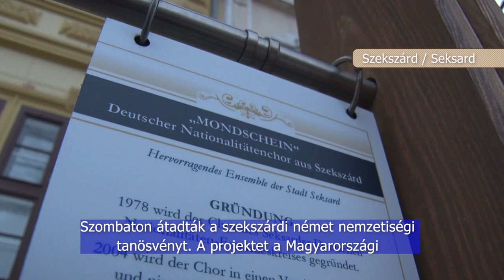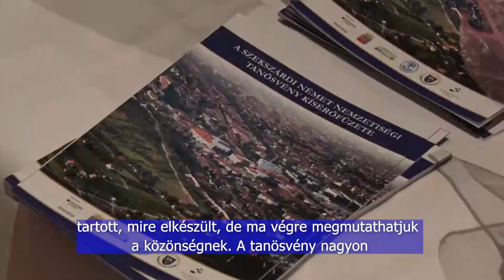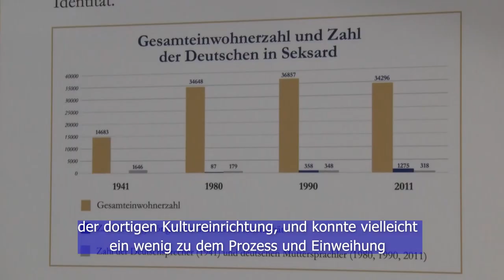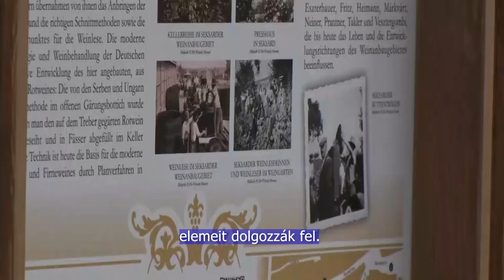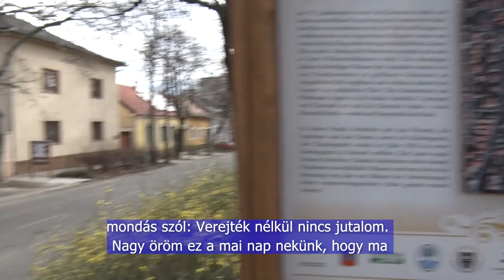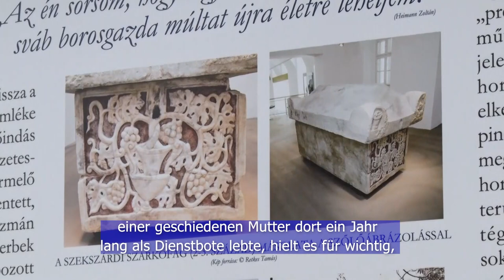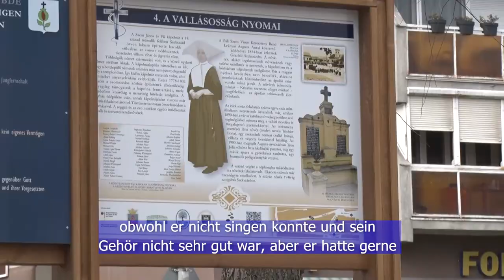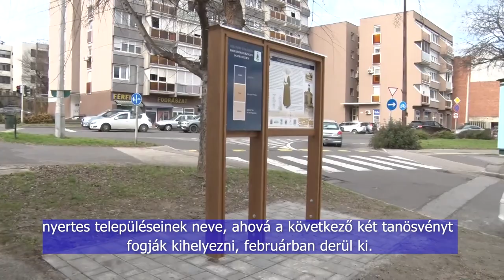Ungarndeutsche - Német Nemzetiségi Magazin 20230203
Német nemzetiségi tanösvény-átadó - Szekszárd

Átadták Szekszárdon a felmenők értékteremtő munkáját bemutató, hét szakaszból álló német nemzetiségi tanösvényt. A gyalogút a Béla király tértől a Szent János és Pál-kápolnáig vezet. A 2015-ben indított tanösvényprojekt keretében a szekszárdi, a vármegyében a második, országosan a 14. A tematikus sétaút létrejöttét támogatta a Német Szövetségi Belügyminisztérium és az Országos Német Önkormányzat is.

In Szekszárd wurde der siebenstufige deutsche Lehrpfad eingeweiht, der die wertschöpfende Arbeit der Vorfahren präsentiert. Der Fußweg führt vom Béla-König-Platz zur Kapelle St. Johannes und St. Paul. Der Projekt, dass war im Jahr 2015 eröffnet, die Sechsarder-Pfad ist der zweite im Komitat und
der 14. landesweit. Die Einrichtung dieses Themenpfads wurde vom Bundesministerium des Innern und der Nationalen Deutschen Gemeindeverwaltung